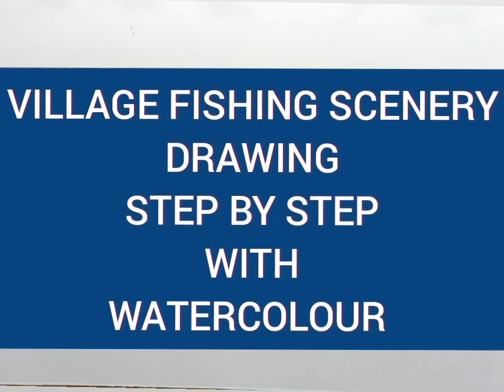Village fishing scenery drawing step by step with watercolour/How to draw a fishing man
Hi/ Hellow,
I am Milton Danda,Welcome to my 3rd youtube channel-"Academy Of Watercolour "

★TITLE - 1) Village fishing scenery drawing step by step with watercolour
                  2) How to draw a fishing man
                  3) Fishing scenery drawing

★About this video-
In this video I will teach you today,Village fishing scenery drawing step by step with watercolour  and How to draw a fishing man and Fishing scenery drawing easy tutorial.

I will teach you the colour of the whole picture step by step with a good artist water colour . I hope you like this video.

                               2) 4b pencil
                               3)camel artist water
                                   colour(5mlgrm),12
                                   shades box
                               5) Brush-2,4,6,8,10 no and flat brush 1/2"
                               6) water colour plate

1) Academy Of Watercolour
2) Village fishing scenery drawing step by step with watercolour
3)How to draw a fishing man
4)Fishing scenery drawing
5)Village fishing man drawing
6)fishing scenery drawing watercolour
7)Village fishing drawing
8) Working man drawing step by step
9) Fishing man drawing
10) watercolour scenery drawing
11) Fishing drawing
12) Fisherman drawing